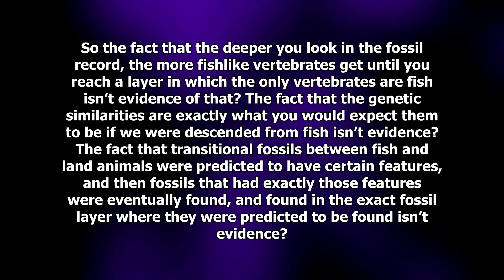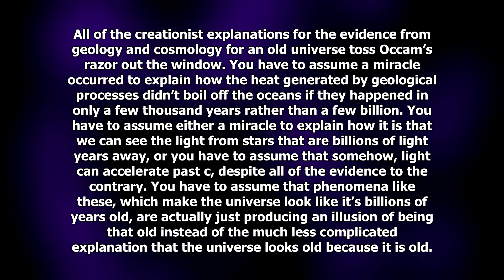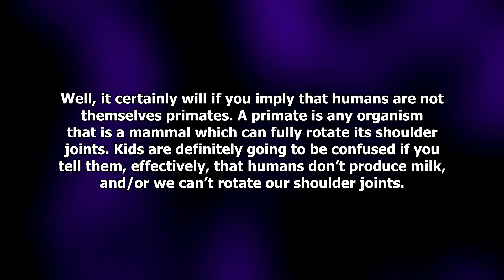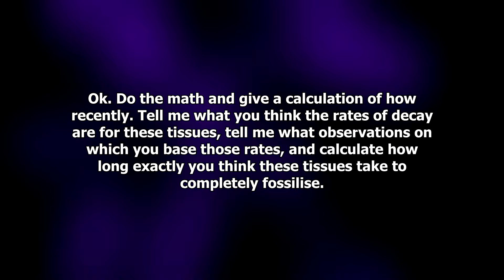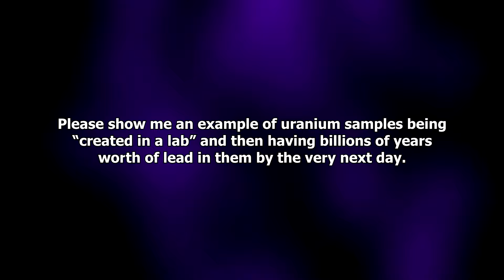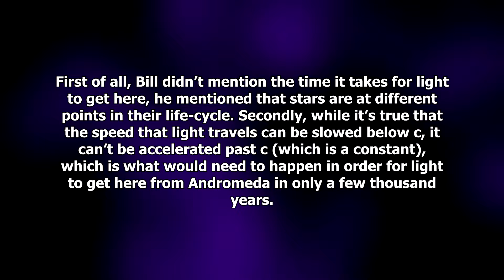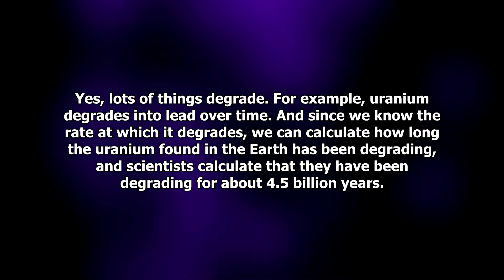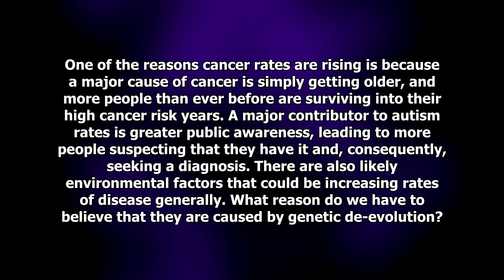Creationist vs Bill Nye